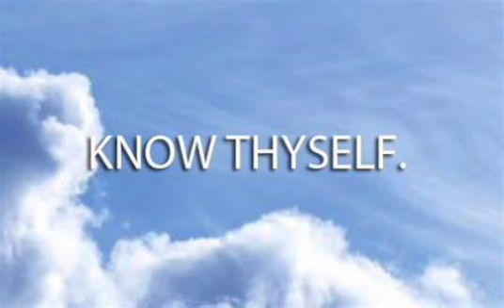Know Thyself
xoxo 💕🌺